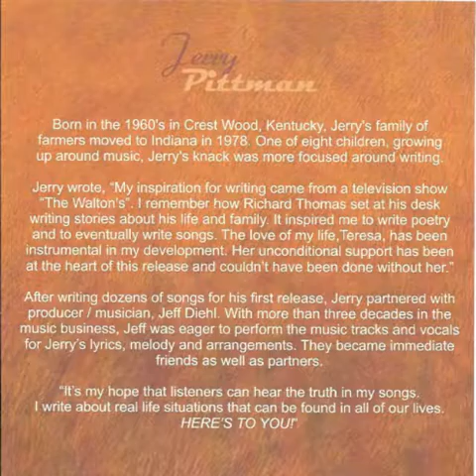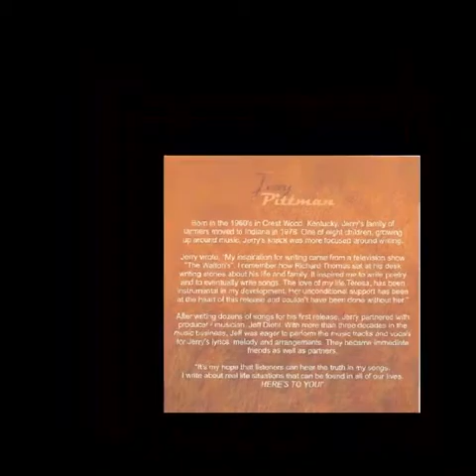04 I Wont Leave Untill The Drinkins Done